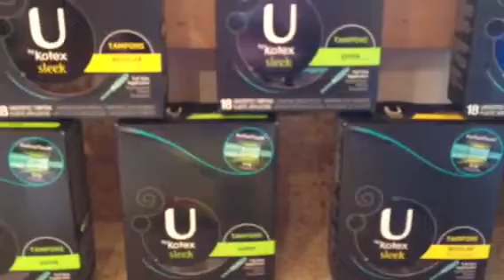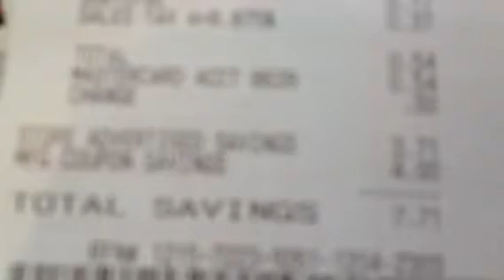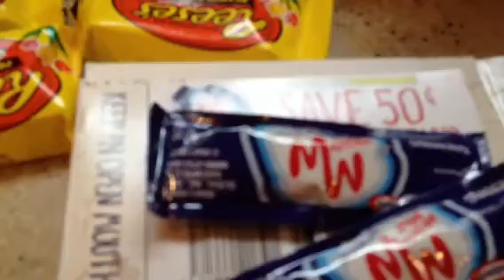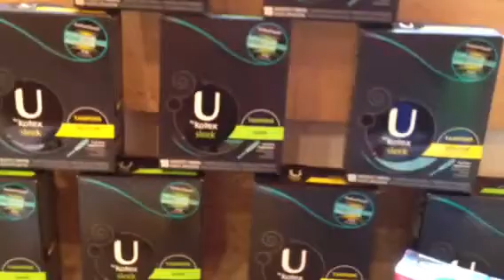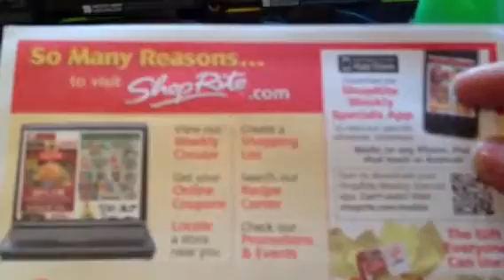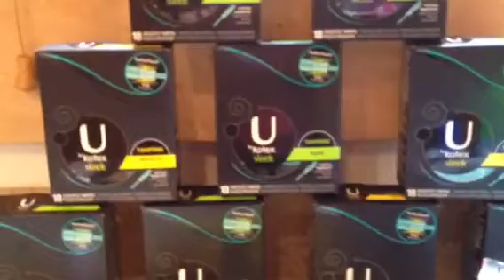Walgreens Rolling Rewards In North East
Turn the volume down lol sorry for being so loud. I know, I know, my voice needs some base, I'm working on it. When I get excited or rushed for time, it goes up like 9 octaves LOL